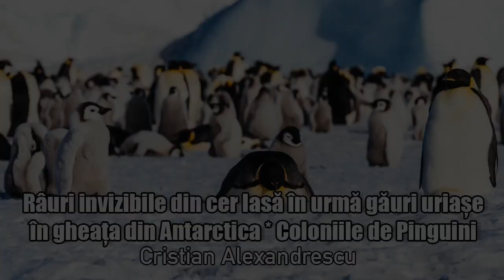Rauri Invizibile Din Cer Lasa In Urma Gauri Uriase In Gheata Din Antarctica * Coloniile De Pinguini